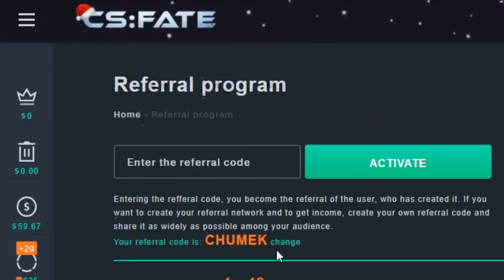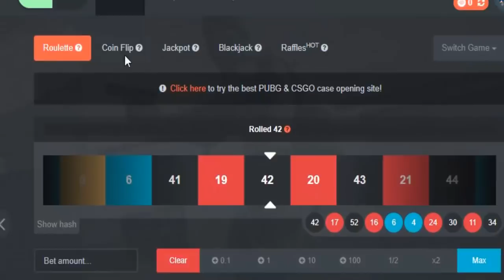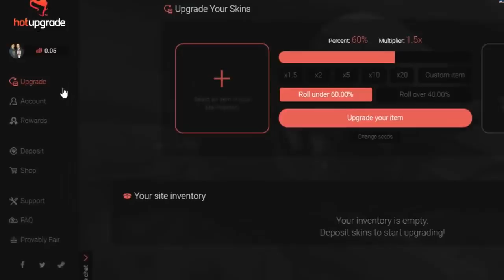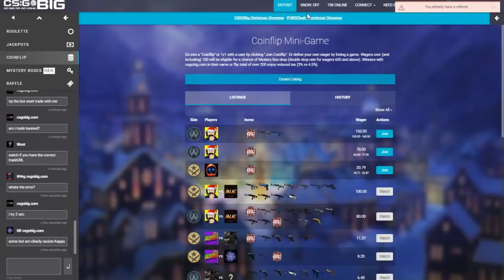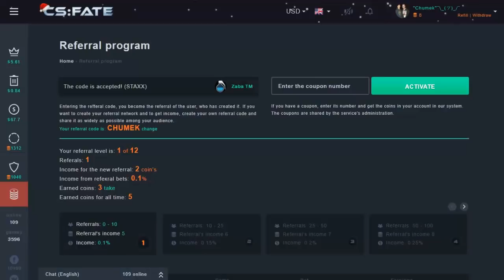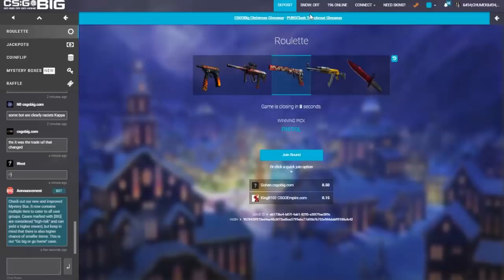💥 TOP 5 PAGINAS DE SKINS GRATIS CS;GO !!! + SORTEO 💥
- 📲 SKYPE : chumesito 📲
- 🎮 ID de Ps3: chumeko 🎮